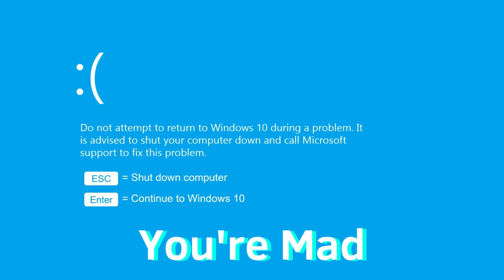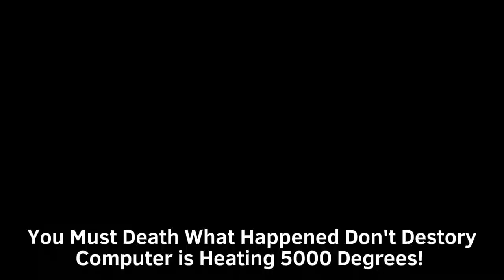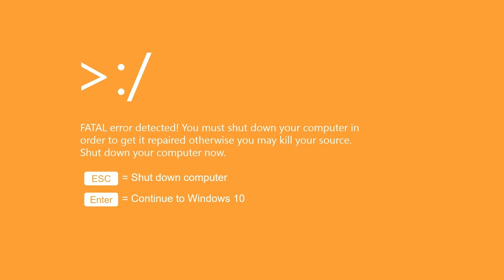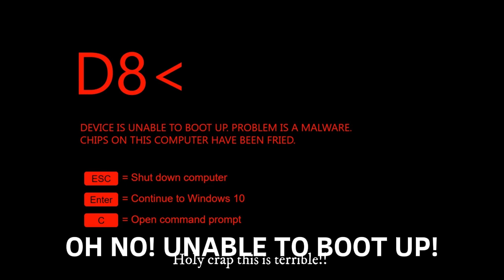Windows 10 Kill Screen [Text of Speech 2.0]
is Joey CapCut v3.4.6